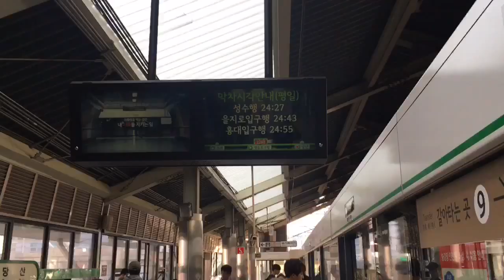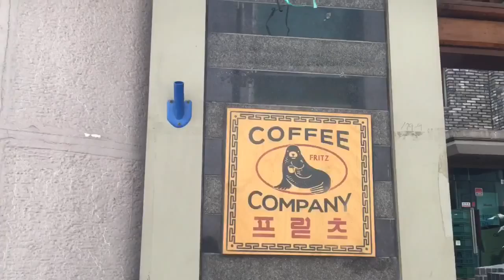Seoul Weekend Vlog : Mapo & Gongdeok / Hanging out with boyfriend, friends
The last weekend, I spent so much lovely time with my boyfriend and friends!

While hanging out around Seoul, we ate really good food and talked each other in great cafe.

•Saturday
We visited Cheongchun Arena, the celebrities speech festival at Sang Ahm World Cup Stadium.

We also tried very tasty Spicy Mushroom Thick Noodle(Beoseot Kal Guk Su) in Gayang dong, Seoul. It's very interesting Korean style restaurant.

After having dinner, we went to nice cafe Tous Tous near the restaurant. This cafe takes cheese cakes from New York Cheese Cake.

•Sunday
I met my friends at the cafe Fritz near Gongdeok station, Seoul. It's one of hot place recently. It takes good quality of coffee and breads. And it's atmosphere is great.

The last place of that weekend was Norang Tongdak, the fried chicken reataurant. If you have some interests in South Korea, you know about Korean's love for Chi-Maek(fried chicken & beer). Norang Tongdak is a good franchise chicken restaurant.

Good foods, good cafe, good people, and good talk

It was great weekend for me.

Live livley,
Love lovley

Jentle Bee Life Travel